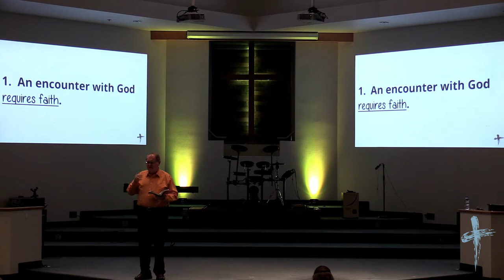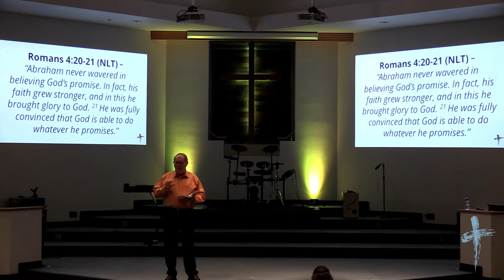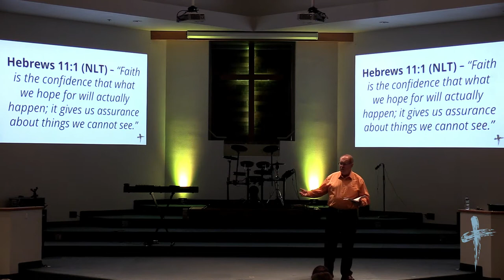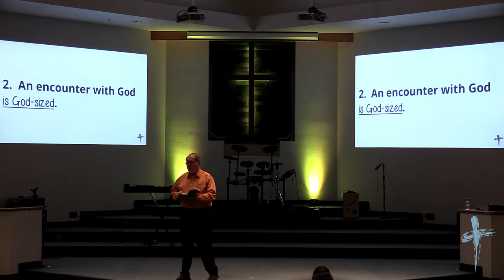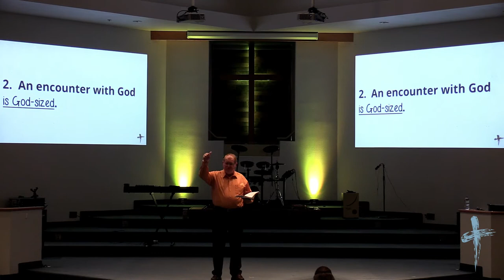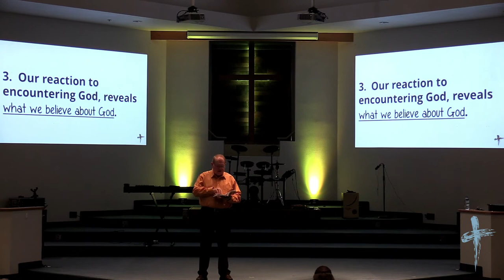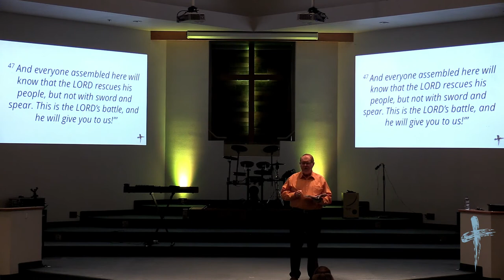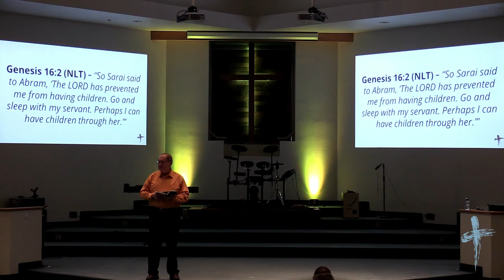Experiencing God - Will I Believe When God Speaks?